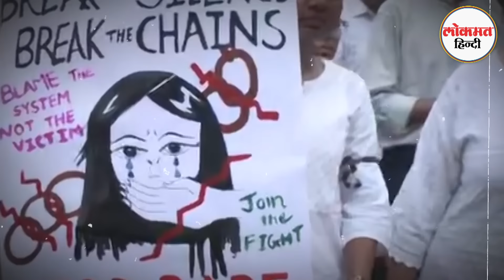Sandip Ghosh कौन, R.G. Kar Hospital के पूर्व प्रिंसिपल पर पत्नी से मारपीट का आरोपी, TMC से गठजोड़?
Kolkata doctor Rape and Murder: संदीप घोष, कोलकाता के आरजी कर मेडिकल कॉलेज और अस्पताल के पूर्व प्रिंसिपल, जिनके कार्यकाल के दौरान ही अस्पताल परिसर में 31 साल की ट्रेनी डॉक्टर की रेप के बाद हत्या की गई. इस मामले की जांच कर रही CBI के शक की सुई अब घोष तक पहुंच गई है. क्योंकि, घोष ही थे जो इस रेप और हत्या को सुसाइड बनाने के कोशिश में लगे थे. कई समन भेजने के बाद भी वो CBI के सामने पूछताछ के लिए पेश नहीं हुए थे. वो अपने वकील के जरिए कोलकाता हाई कोर्ट पहुंच गए थे, जहां उन्होंने अपनी जान का खतरा बताते हुए सुरक्षा की मांग की थी. उनके वकील ने कोर्ट को बताया था कि भीड़ उनके घर को जला देने के लिए आमादा है. इस पर कोर्ट ने सख्त टिप्पणी करते हुए कहा था कि राज्य सरकार उनकी सुरक्षा के लिए है. बावजूद अगर आपको लगता है कि उन्हें और सुरक्षा की जरूरत है तो आप आवेदन दायर कीजिए, हम केंद्रीय बल उपलब्ध कराएंगे.